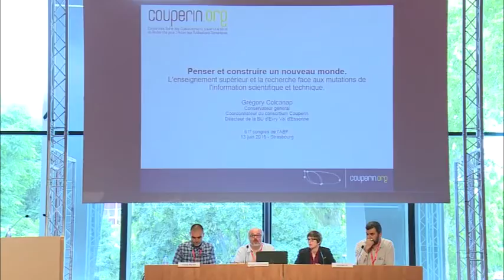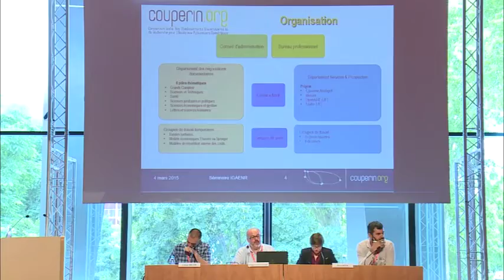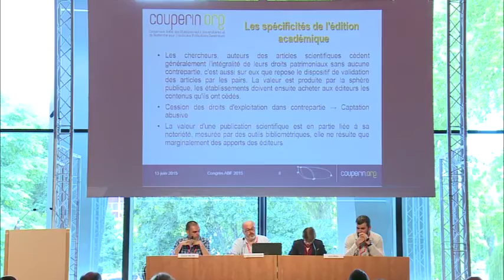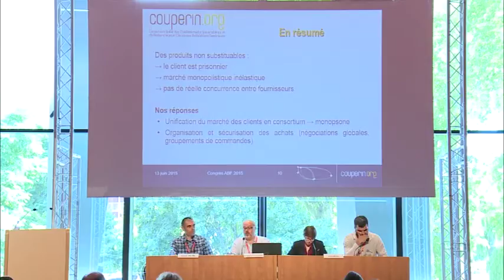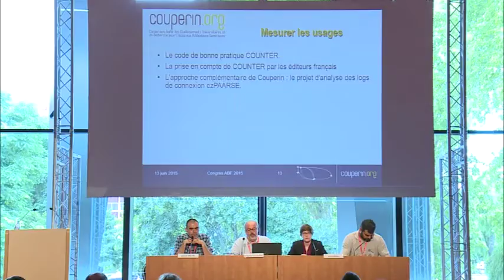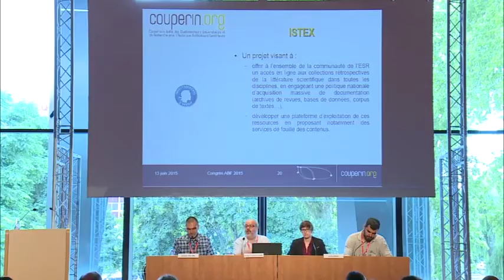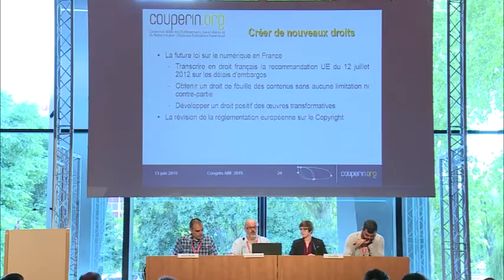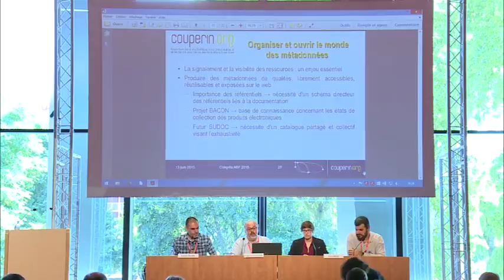Congrès ABF 2015 - Édition numérique et bibliothèque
61e congrès de l'ABF sur le thème Inventer pour surmonter - Bibliothèques en tension, du 11 au 13 juin 2015 à Strasbourg

Samedi 13 juin 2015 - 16h
ACTUALITÉS : LES SUJETS QUI FÂCHENT
ÉDITION NUMÉRIQUE ET BIBLIOTHÈQUE

Modérateur
Lionel DUJOL - Secrétaire général adjoint de l’ABF, chargé du numérique

Intervenants
Julia REDA - Eurodéputée, représentante du Parti Pirate

Grégory COLCANAP - Directeur du SCD de l'Université d'Evry Val-d‘Essonne